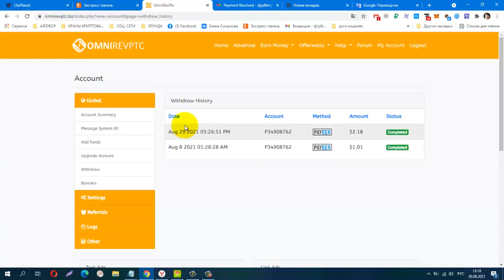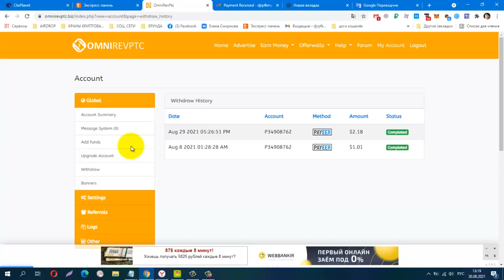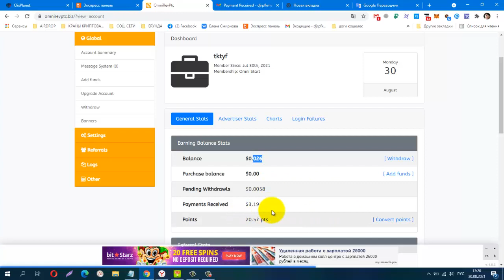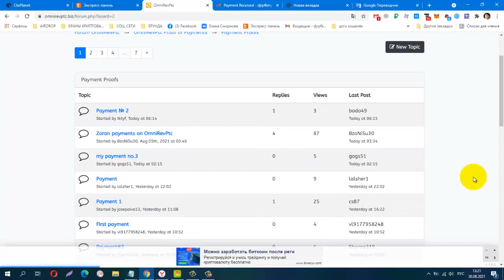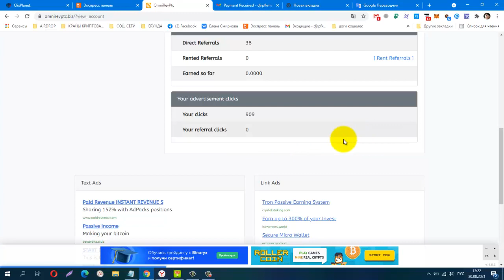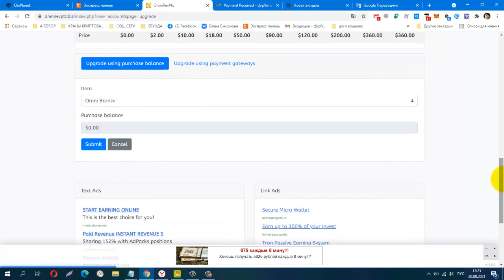Без вложений BUX OmniRevPtc, Снова Вывод! Платит! + 2,18 $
лёгкий заработок на сёрфинге, видео, мин вывод от $2.00
Телеграмм канал, Заработок в Интернете
КОШЕЛЁК payeer.
Perfect Money (Перфект Мани).
обменник Magnetic Exchange
регистр.
постепенно будут добавляться новые краны.
payeer P34908762
Сбер банк
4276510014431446